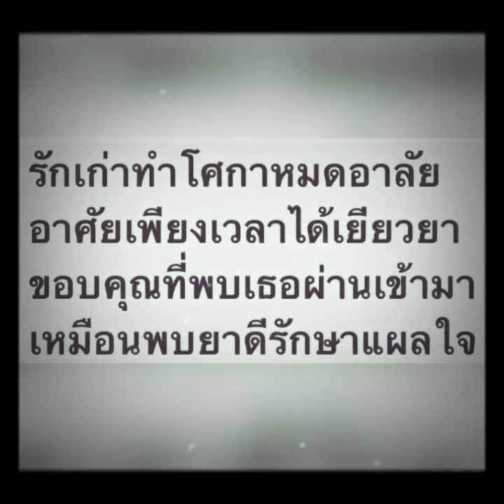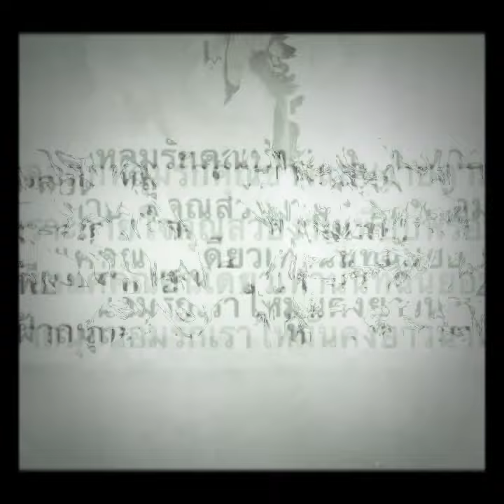กวีบทเก่า ⛩ศาลาคนเศร้า 🗼Sala khonesao ❤️รัก ปบ 🌸PB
SALA KHONESAO ศาลาคนเศร้า เผยแพร่เมื่อ 26 June 2021

กวีบทเก่า
ศิลปิน : นูโว

แต่ก่อน ทุกครั้ง ทีไร
ได้อ่าน ได้เห็น ในบท กวี
แค่อ่าน แล้วทิ้ง มันไป
ไม่เคยใยดี ไม่ซึ้งชวนฝัน
ใจความนั้นก็มี แต่เรื่องเก่า
คือความรักที่กลาย เป็นเศร้า
..อ่านไปก็งั้นๆ เรื่องราวที่ซ้ำๆ
อ่านไปยังขำ ซ้ำเดิมเรื่องเก่า
ต้องมีคนสมหวัง ต้องมีคนชอกช้ำ
ไม่จำ ไม่ซึ้ง ไม่เกี่ยวกับเรา
..จนวัน ที่เขา ลืมเรา
จู่ๆ ความเหงา ก็เกิดมี
กลับเกิด ลึกซึ้ง ในบท กวี
ได้อ่าน อีกที น้ำ ตา จะไหล
ใจความนั้นคงมี แต่เรื่องเก่า
อ่านไปอย่างช้าๆ
เรื่องราวคนช้ำๆ
แต่มัน ไม่ขำ เพราะเป็น ตัว เรา
ไม่เคยจะนึกฝัน
จะเจอเองซักครั้ง
กับความ ผิดหวัง
ต้องเจ็บ ต้องเหงา
..เก็บความหมาย ทุกตอน
เก็บอักษร ทุกตัว
อยู่ในหัว ใจเรา เข้าไป ข้างใน
ให้มันช้ำ ไปอีก ให้มันช้ำ เข้าไป
ให้มันสา แก่ใจ ให้ช้ำ กว่านี้
ให้มัน ตอกย้ำ ซ้ำ ลง ใจเรา
..ต้องเจ็บ ต้องช้ำ
เป็นอย่าง...ตัว...เรา